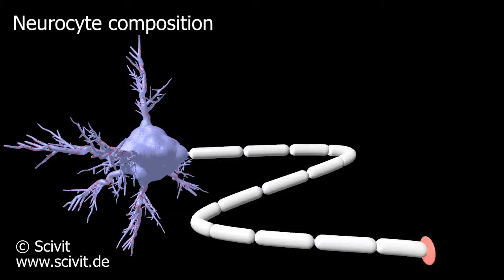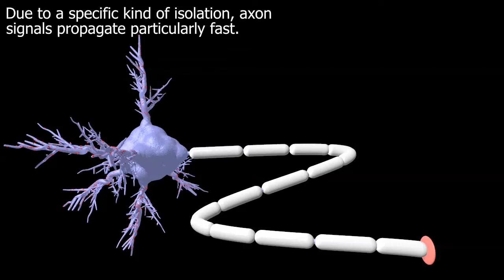Neurocyte composition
This video gives a short summary of the composition of a multipolar neurocyte.